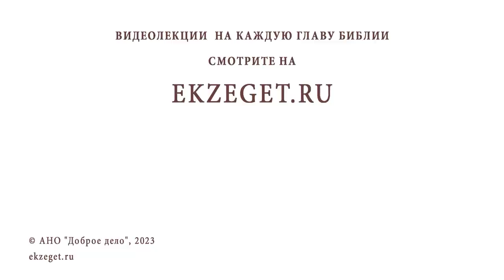КАКОВО ХРИСТИАНСКОЕ ПОНИМАНИЕ "УСПЕШНОГО ЧЕЛОВЕКА" ? Архимандрит Савва (Мажуко)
Команда Экзегет.

В сегодняшнем видео на библейском портале Экзегет вместе с архимандритом Саввой (Мажуко), насельником Никольского монастыря в Гомеле, отвечаем на вопрос: "Каково христианское понимание "успешного человека"?"

🔸  Жить по воле Божией
🔸  Смирение
🔸  Заповедь о любви
🔸  Доверие Богу